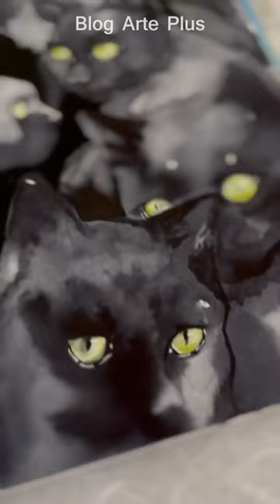Agnes Cecile, pintora de acuarela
Silvia Pelissero, conocida como Agnes Cecile(@agnescecile)  en el ámbito artístico, es una pintora de Italia, que emplea principalmente la acuarela para sus obras.